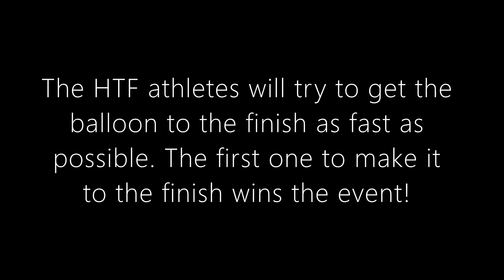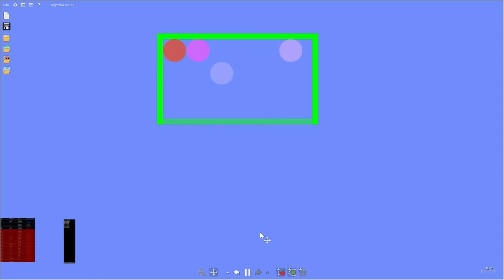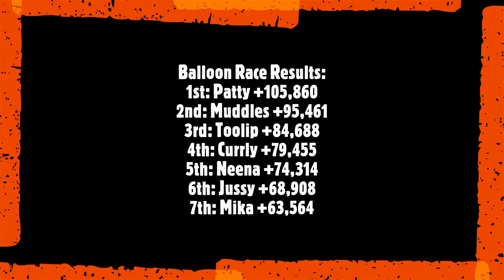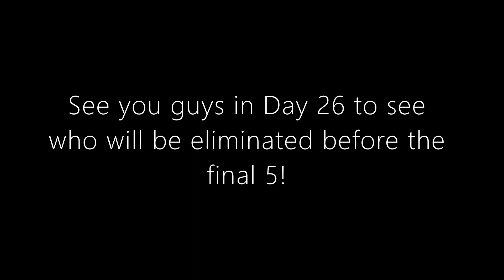Happy Tree Friends Algotriacontathlon: Day 25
Time for Happy Tree Friends Algotriacontathlon Day 25! Seven HTF athletes remain in the game. Who will be the twenty-fifth HTF athlete eliminated from Happy Tree Friends Algotriacontathlon? Let's find out!